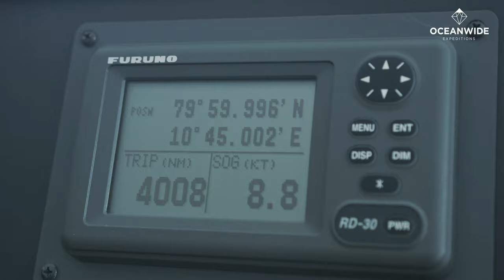Reaching 80 degrees north: Svalbard in all its Arctic glory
Our passengers often say it’s impossible to describe the feeling of being on an Arctic expedition cruise to Svalbard. But what about a voyage that takes you even farther into the Arctic wilderness, venturing into the ruggedly exotic terrain that lies around the 80th parallel north?

For something this surreal, we thought a video might work better than words.

Here in all the sound, color, and action that modern video can provide are just a few of the highlights you might encounter on one of our Svalbard voyages to 80 degrees north. These Arctic expeditions not only immerse you in the amazing polar world of colossal glaciers, rugged tundra, and beautiful blue pack ice, they also give you the chance to encounter some of the Arctic’s most beloved and exotic marine life, land mammals, and seabirds.

These wondrous species include but are not limited to polar bears, walruses, Arctic foxes, a variety of whales, and a massive range of birds like kittiwakes, puffins, and little auks. Though we cannot guarantee you will see any one Arctic animal during your Svalbard trip, our expedition guides will always be on the lookout for these and other fascinating Arctic animals.

Not only that, Oceanwide Expeditions is known for the hands-on, highly flexible, thoroughly dynamic nature of our trips. If weather, ice, or wildlife conditions force us to divert from our planned program for safety reasons, we will always choose the best possible alternative for exploration. It is this degree of in-the-moment adaptability that defines an Oceanwide cruise, as it is our enduring mission to get you off the ship and into the action as much as possible.

If your polar wanderlust is sufficiently stoked by this Arctic video of Svalbard around 80 degrees north, check out our expansive list of expedition cruises